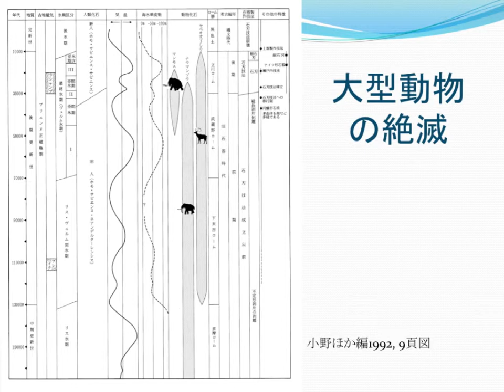旧石器時代の終わり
小野昭・春成秀爾・小田静夫.“Ⅱ　旧石器時代“.図解・日本の人類遺跡.東京大学出版会, 1992, p.9.